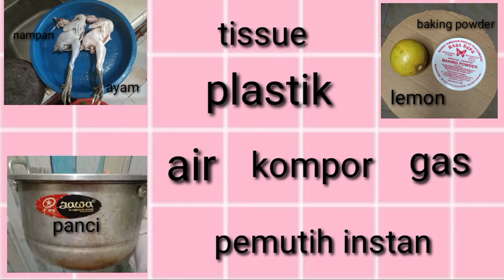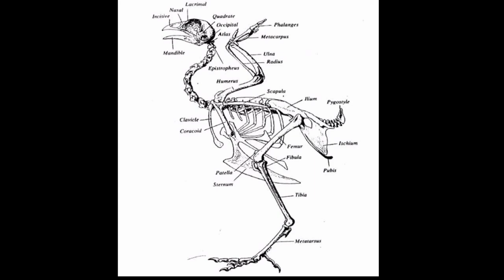PEMBUATAN RANGKA HEWAN AYAM KAMPUNG (Gallus domesticus)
Saya Arini Cahya Robbani (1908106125) dari kelas Biologi D/3 Institut Agama Islam Negeri Syekh Nurjati Cirebon.
Kali ini akan membawakan sebuah konten pembelajaran untuk memenuhi tugas individu mata kuliah "Struktur dan Perkembangan Hewan"  dengan judul pengamatan rangka pada ayam kampung (Gallus domesticus).
Spesial thanks to Ibu Muhimatul Umami, M.Si. selaku dosen pengampu mata kuliah "Struktur dan Perkembangan Hewan"

Mohon maaf apabila terdapat kesalahan dalam penyampaian, saran yang membangun sangat diperlukan untuk perbaikan di masa yang akan datang